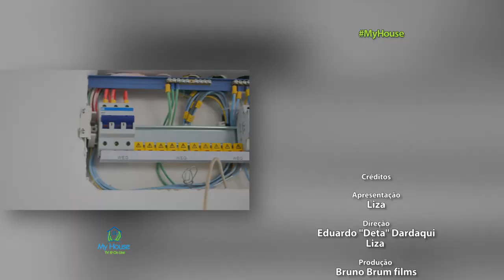03.06.2017 | My House - Corporate